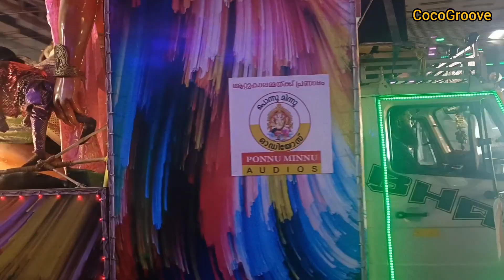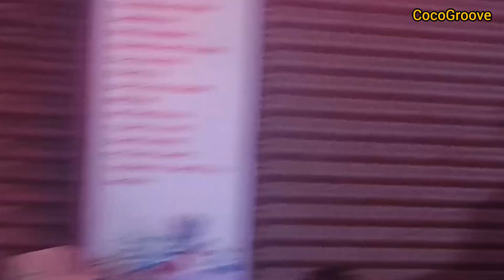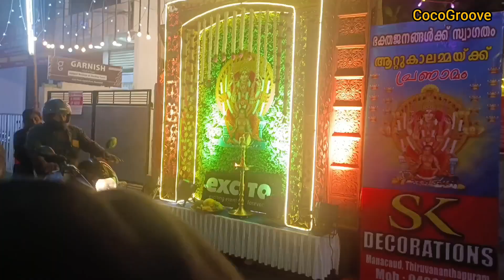ആറ്റുകാൽ പൊങ്കാല 2023 @CocoGroove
CocoGroove Vlogs Aatukal Pongal